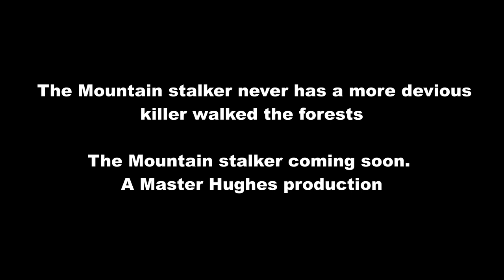The Mountain stalker movie 2022 trailer scariest movie on Tubitv.com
Aa a recommended movie on tubitv .The Mountain stalker the most devious killer the forest has ever seen. He's never been caught, the Mountain stalker movie. A Master Hughes Production. movies 2021